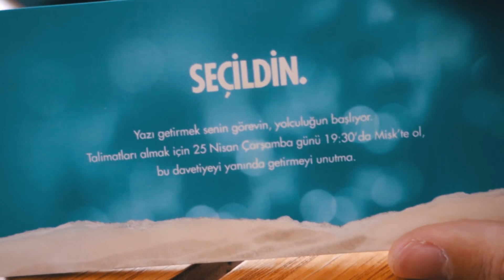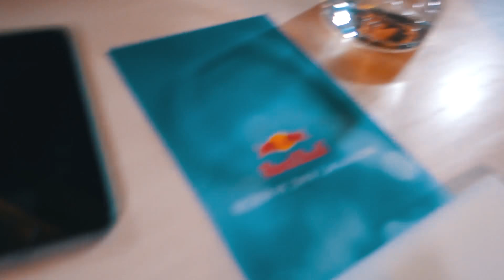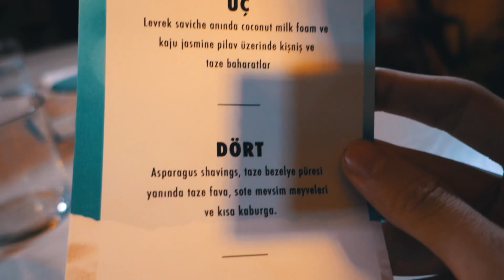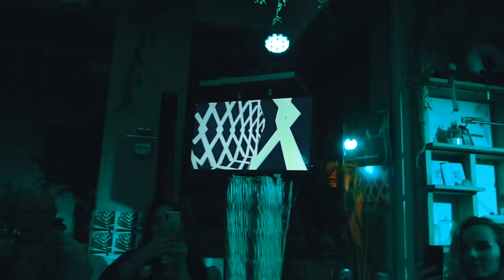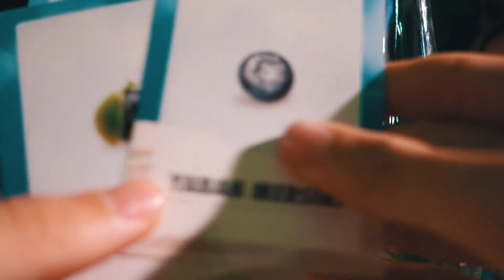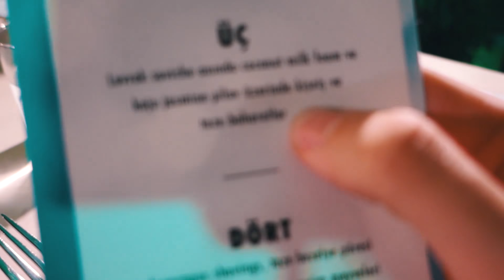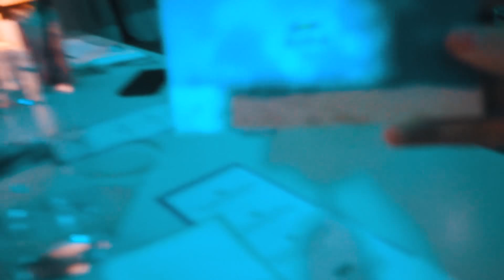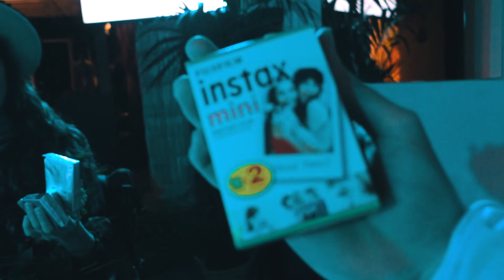EPİLEPSİ HASTALARI SAKIN BU VİDEOYU İZLEMESİN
Bu videoda ürün yerleştirme vardır.
Selamlar arkadaşlar, yepyeni bir günlük vlog videoma hoş geldiniz. Beğenmeyi unutmayın :) ZULA'YI İNDİRMEK İÇİN